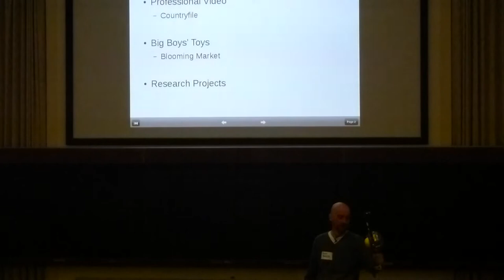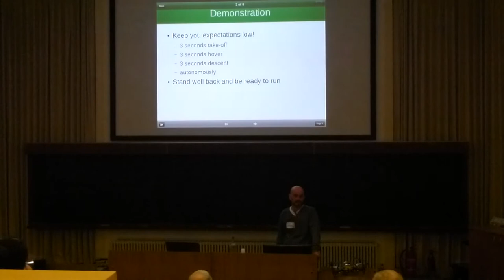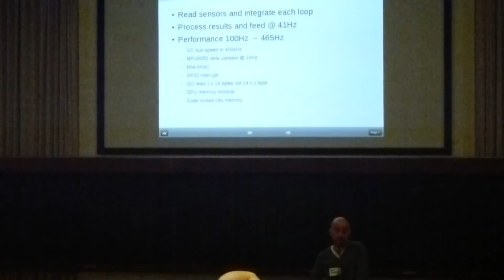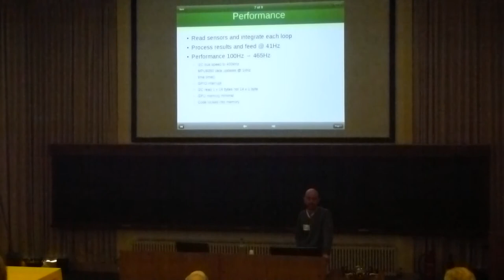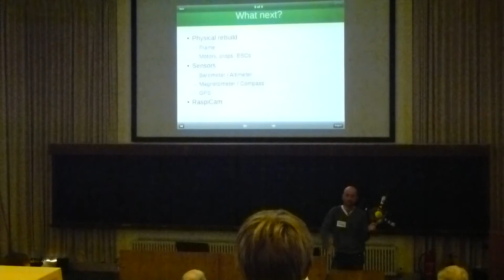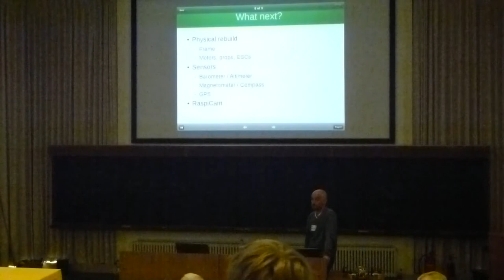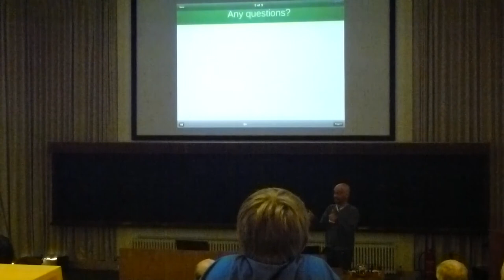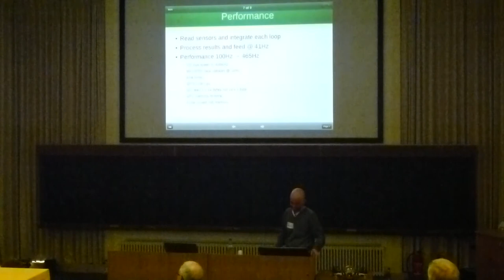Andy Baker and Phoebe the Quadcopter Cam Jam Sept'14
Andy describes his discoveries in how to make Phoebe fly autonomously